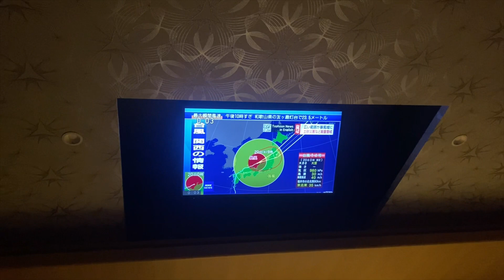【愛犬と旅行】in 琵琶湖 台風の中旅行に行ってきました。お部屋でも楽しめる素敵なお宿。子犬の旅デビュー。予約困難なお宿。旅のグッズ紹介。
トリコの妹ユニの旅デビュー

ドッググッズショップ&サロンFa*Fa(ファーファ）